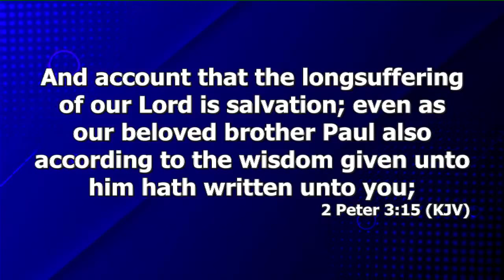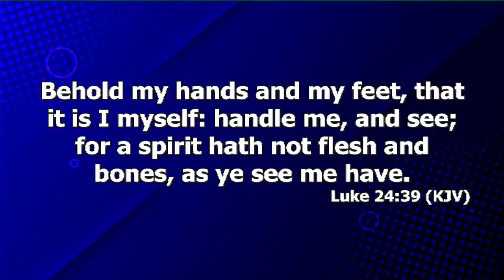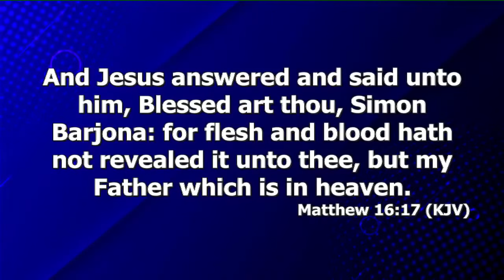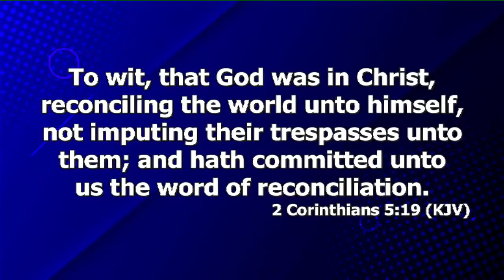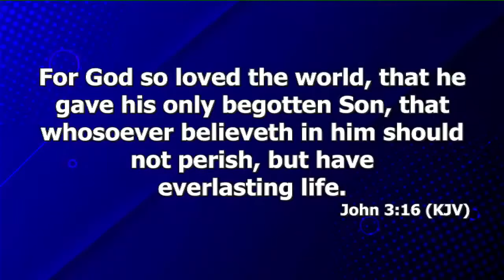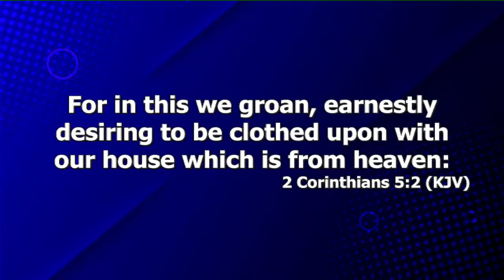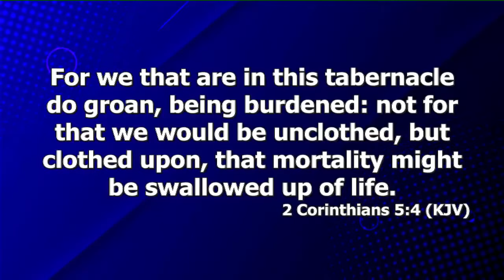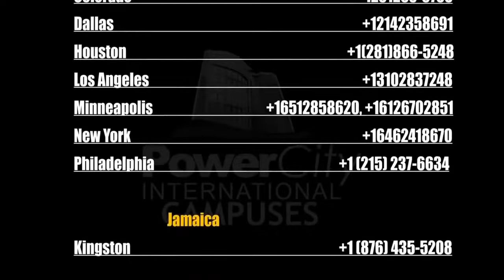Understanding The Concept Of Heaven Prt.18 | Dr. Abel Damina